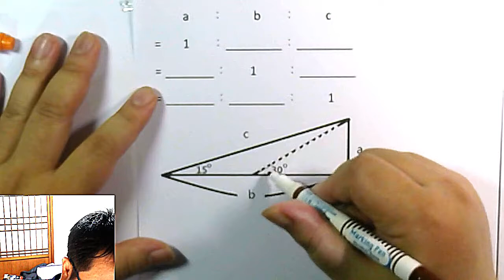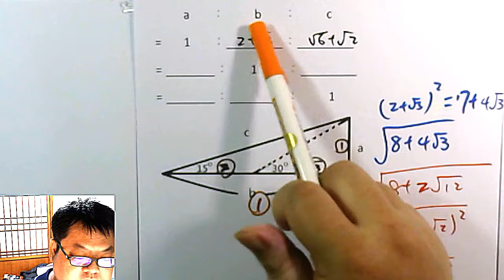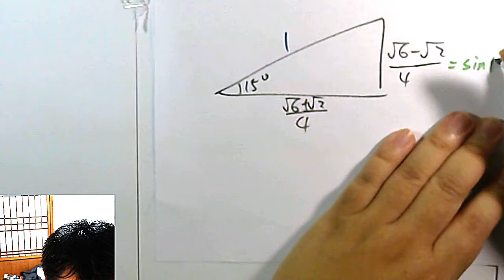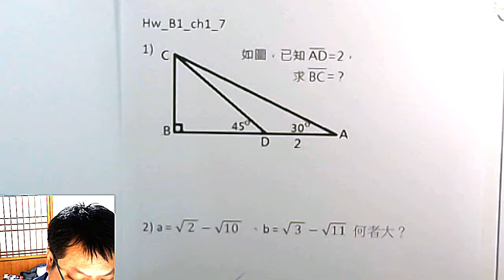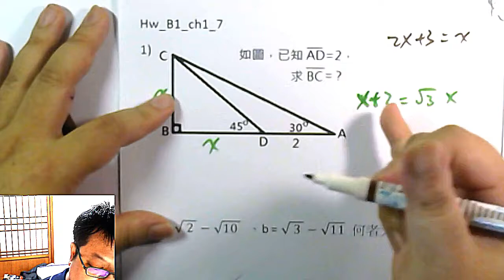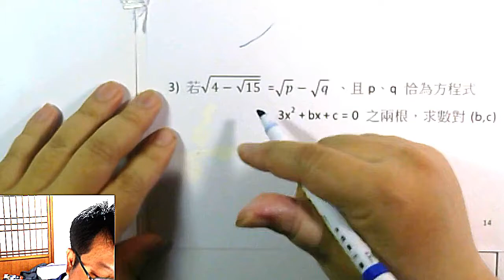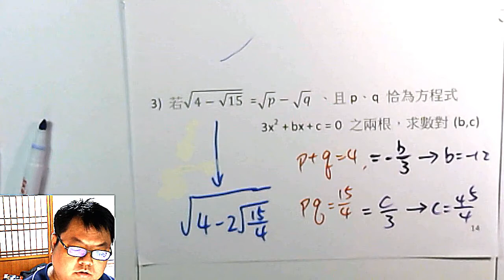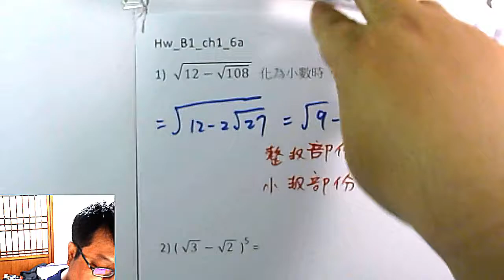高一上數學 第一章 17 透過「15、75、90度 的三角比」練習根號的計算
本集：推導「15、75、90度 的三角比」